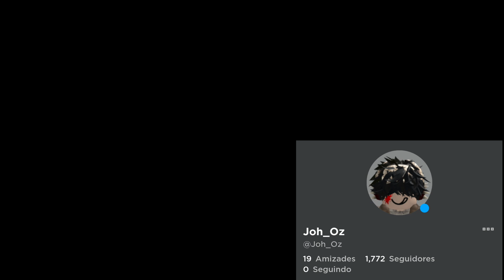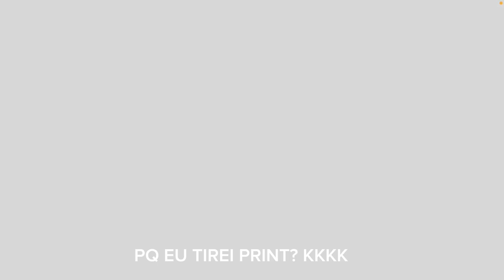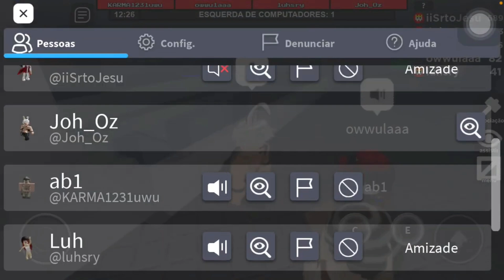20 MINUTOS ZOANDO COM GRINGOS NO CHAT DE VOZ - PARTE 2 !!!! { ROBLOX FLEE THE FACILITY }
• BEM VINDO(A) A DESCRIÇÃO •

• Infelizmente não posso adicionar inscritos pelo limite do roblox , mas caso queira jogar comigo me siga no Roblox •

( obs : eu tenho uma outra conta para adicionar fãns )

. • PARTICIPANTES •.

INFORMAÇÕES :

Editor : Capcut

Gravador : Do Propio celular

Celular : iPhone 8 Plus e Motorola One Action